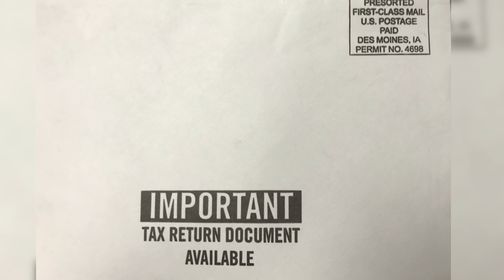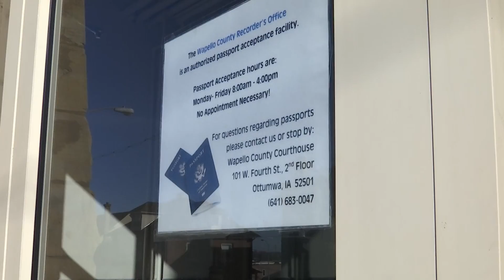Shutdown drags on weeks before tax season